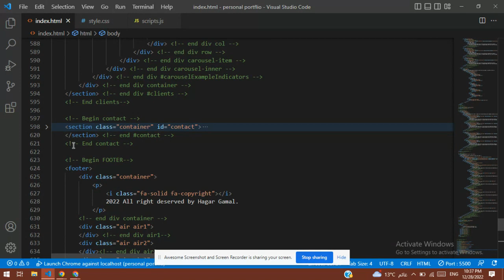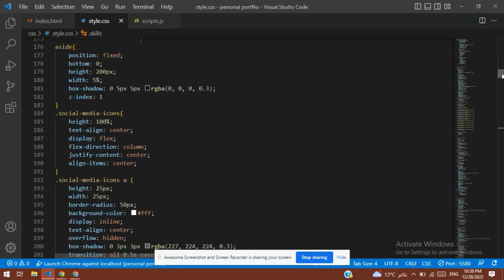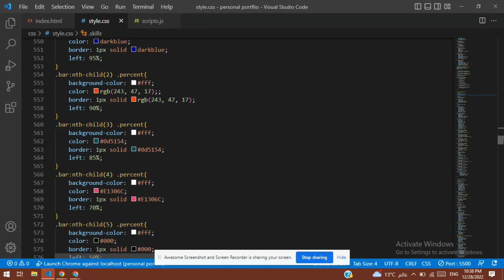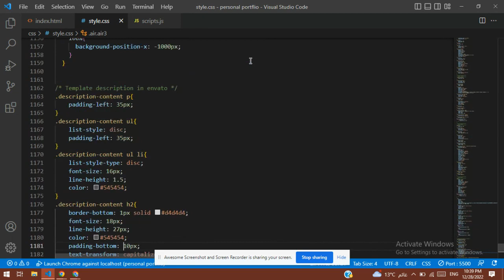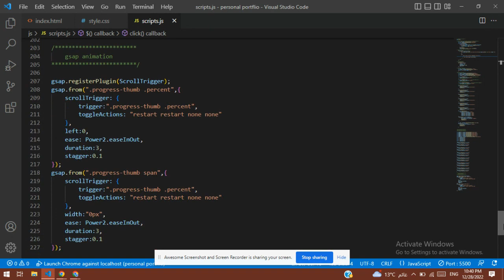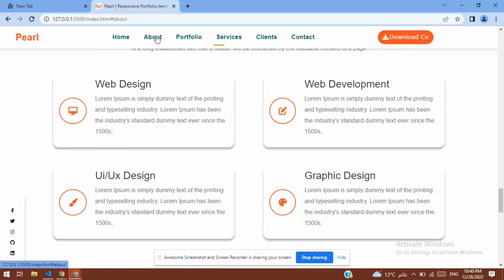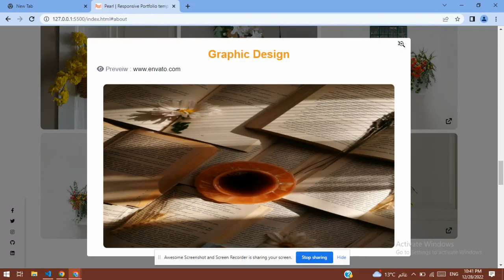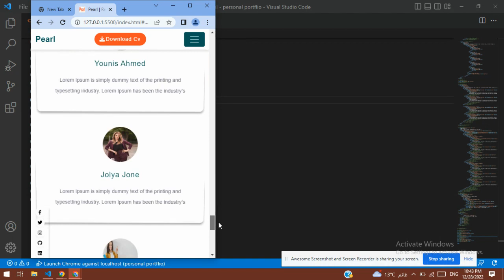Responsive Portfolio Template using HTML & CSS & Bootstrap 5 & little Javascript by Hagar Gamal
portfolio landing page
responsive portfolio
responsive personal website
responsive html portfolio
landing page
bootstrap 5
html & css & javascript